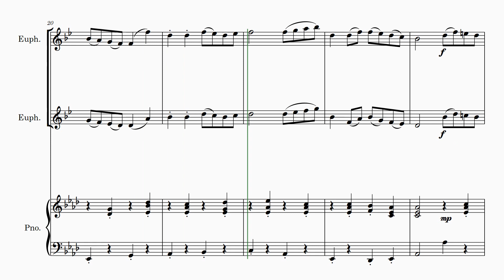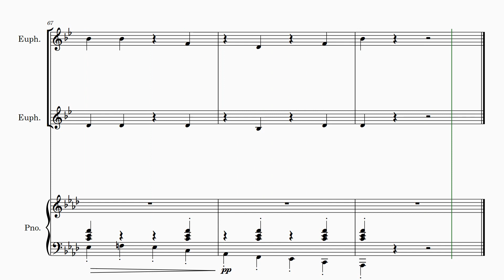Etienne Nicolas Méhul | Gavotte | for Solo Euphonium (optional duet)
🎶 Dive into the enchanting world of classical music with this captivating adaptation of "Gavotte" by French composer Etienne Nicolas Méhul, meticulously crafted for solo euphonium! 🎺

This arrangement features not one, but two euphonium parts, ensuring a rich and dynamic performance. Accompanied by a piano, this piece will transport your audience to a realm of elegance and sophistication. 🎹 Level up your repertoire with this medium to hard difficulty arrangement, perfect for concerts or recitals.

🌟 Don't miss the opportunity to showcase your musical prowess with this timeless gem! 🎶